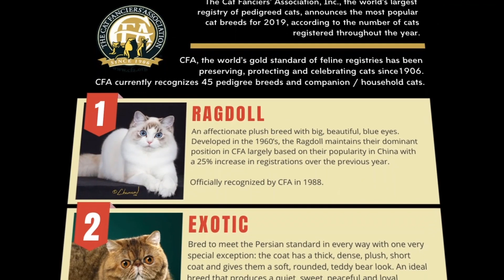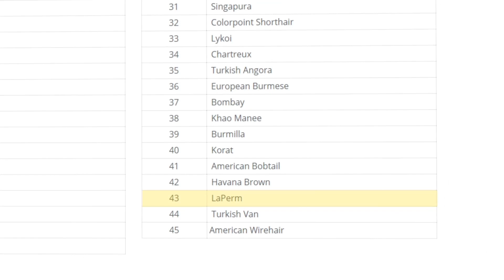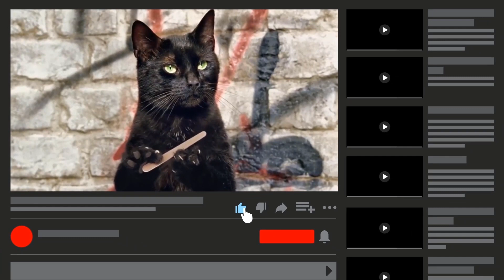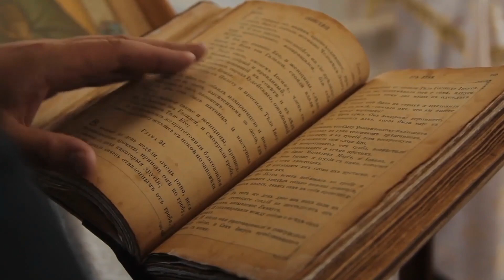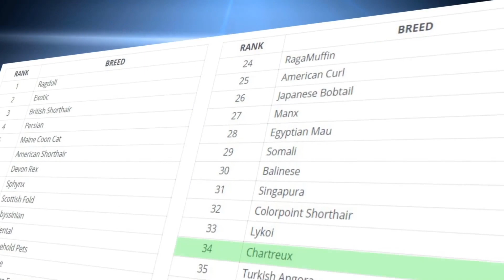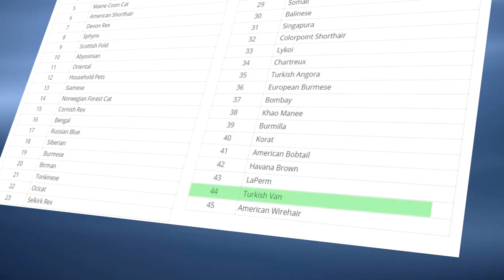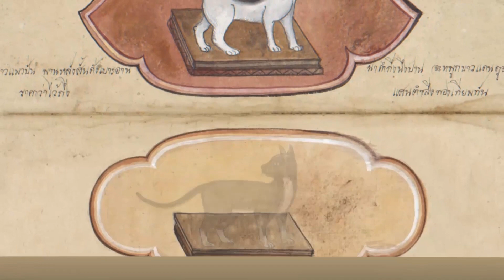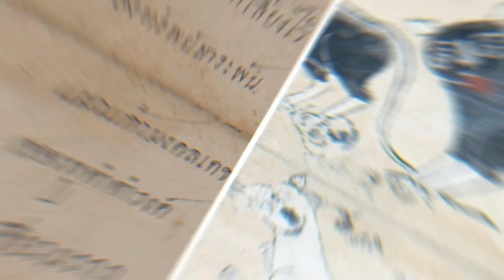أندر سلالات القطط في العالم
سنتعرف في هذا الفيديو على بعض من أندر سلالات القطط التي لن تصدق وجودها.
اقترح علينا موضوعا من هنا لنضعه في فيديو